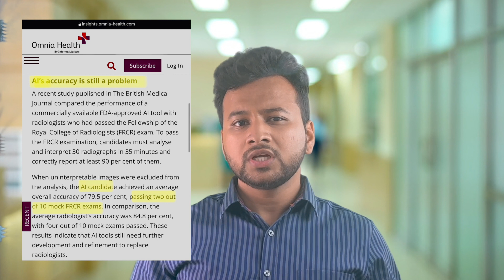AI versus Radiologist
I am Dr Anuj Aggarwal. I have done my MBBS(8Gold Medals) and MD In Radiology (Gold Medalist) from Safdarjung Hospital, Delhi. I have came on this platform to spread awareness about the commonly encountered queries and situations so that maximum people can be benefitted with the knowledge that inhave gained over the years!!

thanks!